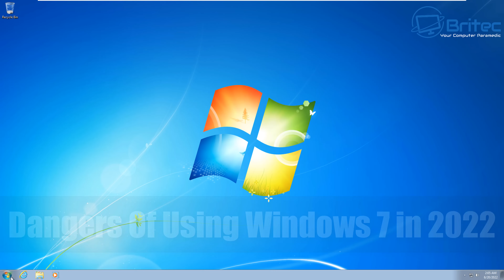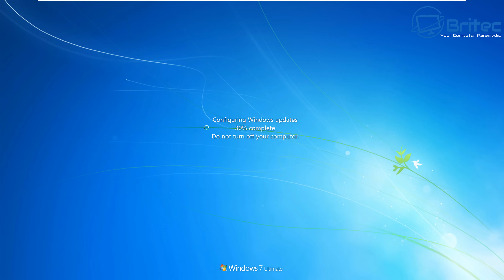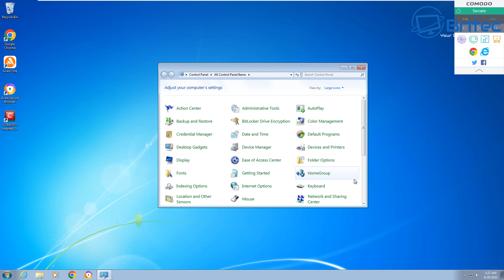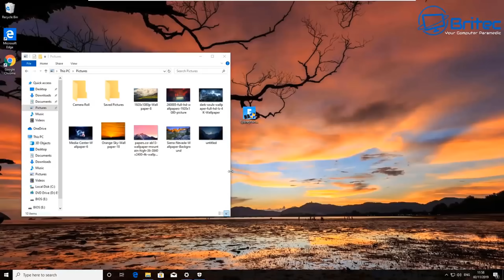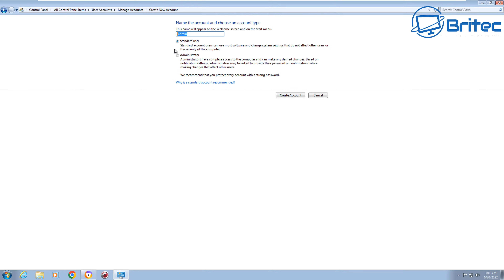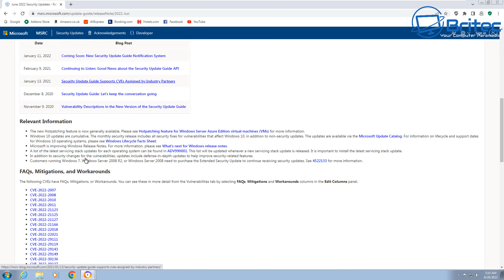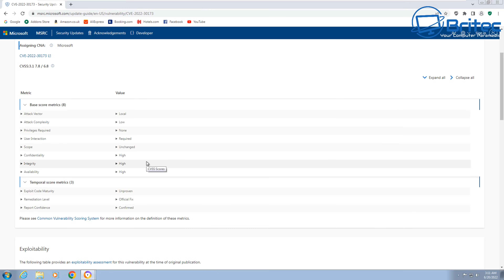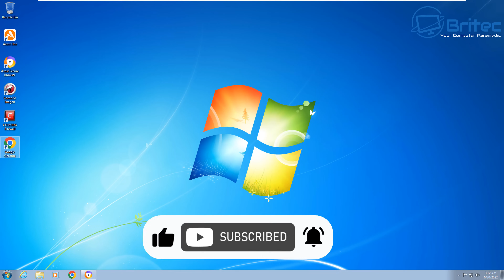Dangers Of Using Windows 7 in 2022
So you are still using Windows 7? do you realise how dangerous Windows 7 is without security updates? Windows 7 is in end of life and will not receive any Windows updates from Microsoft, this also means a lot of software will not receive updates  and will be old and outdated. The amount of vulnerabilities windows 10 and windows 11 get patched every month is crazy and to think people still use Windows 7 unpatched and outdated.

How to Continue Using Windows 7 Safely in 2022

1. Get Windows 7 ISO from trusted source (Microsoft)

2. Fully Update Windows 7 Security Updates

3. Fully Update All Software

4. Use a Antivirus

5. Use a Firewall

6. Risk? Yes with no security updates, there is a major risk to security